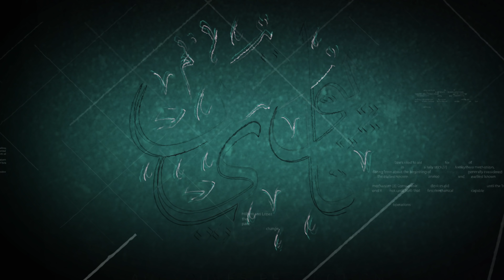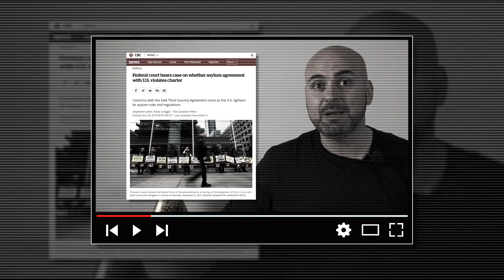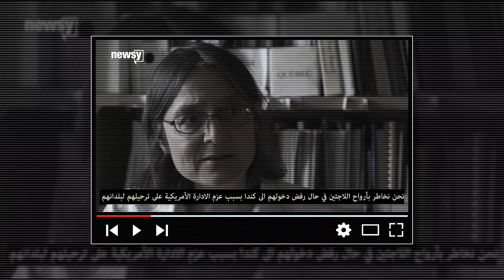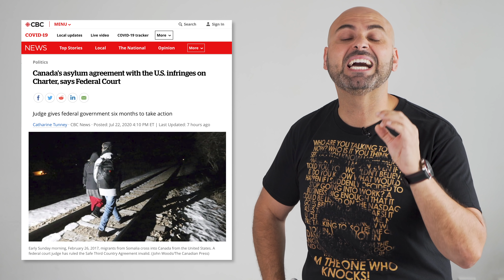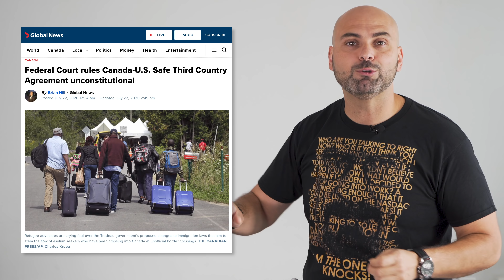🇨🇦 القضاء الكندي يبطل اتفاقًا مع الولايات المتحدة بشأن اللاجئين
أصدرت المحكمة الفيدرالية الكندية قراراً مع وقف التنفيذ لمدة 6 أشهر أبطلت بموجبه اتفاقاً مثيراً للجدل مع الولايات المتحدة، يفرض على طالبي اللجوء الذين يحاولون عبور الحدود الأمريكية إلى كندا أن يقدموا طلبات اللجوء على الأراضي الأمريكية أولاً.
واعتبرت المحكمة الكندية، وفقا لقناة "فرانس 24" الفضائية اليوم الخميس، أن "اتفاق البلد الثالث الآمن، الذي أبرمته الدولتان في 2004، ونددت به منظمات حقوقية تدافع عن اللاجئين، ينتهك الشرعة الكندية للحقوق والحريات".
وقالت القاضية آن-ماري ماكدونالد، في خلاصة حكمها، إن الشرعة تنص بشكل خاص على أن "لكل شخص الحق في الحياة والحرية والسلامة الشخصية"، غير أنها علقت تنفيذ الحكم لمدة ستة أشهر إفساحاً للمجال أمام البرلمان للتحرك بهذا الشأن.
وينص الاتفاق بين كندا والولايات المتحدة على وجوب أن يقدم طالب اللجوء طلبه في أول بلد يدخله، سواء أكان هذ البلد كندا أم الولايات المتحدة.
ونددت بهذا الاتفاق مراراً منظمات حقوقية وأحزاب معارضة لحكومة جاستن ترودو، معللة موقفها بأن الولايات المتحدة في عهد دونالد ترامب الذي شددت قواعد اللجوء لم تعد "بلداً آمناً" للاجئين.
وتعليقاً على حكم المحكمة الفيدرالية، قالت متحدّثة باسم وزير السلامة العامة بيل بلير إن الحكومة "بصدد تقييم" الحكم، مذكرة بأنه لن يدخل حيز التنفيذ قبل أواخر يناير المقبل لأن القاضية علقت تنفيذه إلى ذلك الحين، مضيفة أنه بناء عليه فإن "اتفاقية البلد الثالث الآمن لا تزال سارية المفعول".

( مواضيع ثقافية، رحلات، مغامرات للتعرف على ثقافة شعوب العالم)
(خبرات ومواضيع عربية. سواء كانت حول الهجرة، الوظائف، تحديات إجتماعية، والعديد من المواضيع التي تهم الجاليات العربية حول العالم)